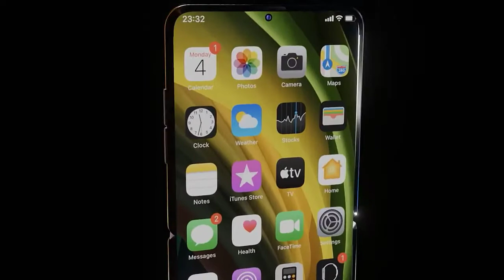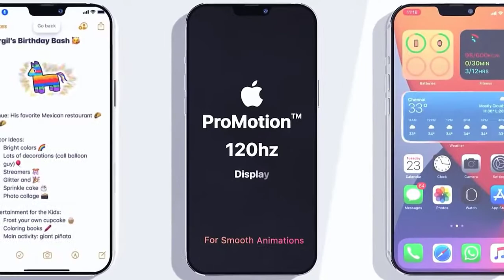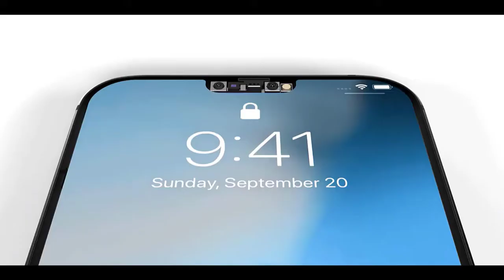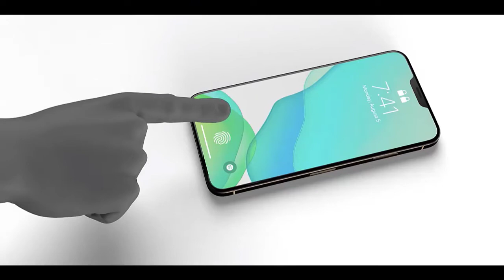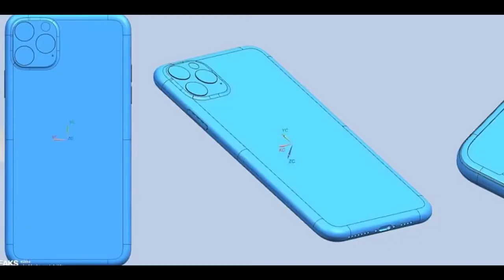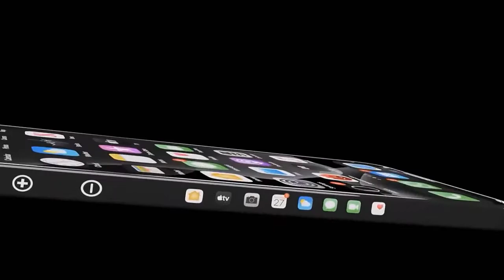New iPhone 13 Release Date - Insane!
We have the New iPhone 13 Release Date which is expected to launch this year 2021.